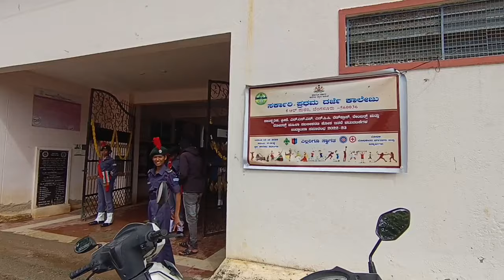ಕಾಲೇಜು ಉದ್ಘಾಟನಾ ಸಮಾರಂಭ INNOGRATION DAY Of GFGC CLG✨ KR Puram Dec-13-2022